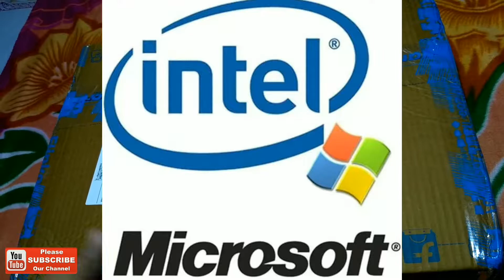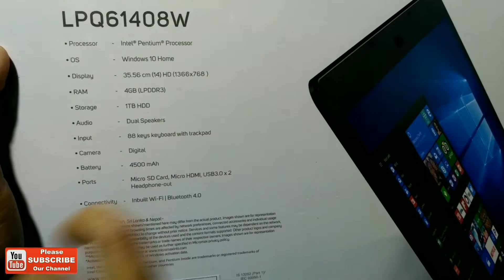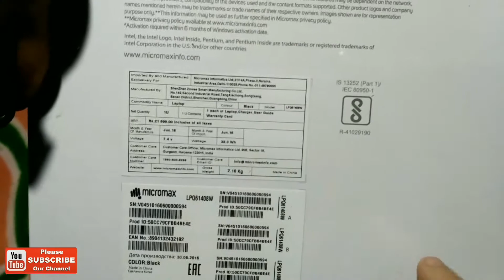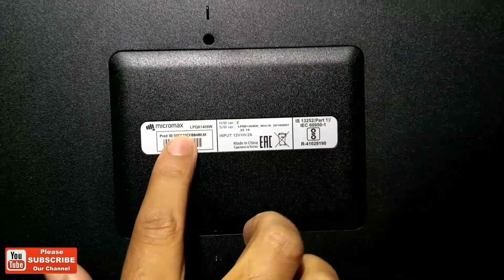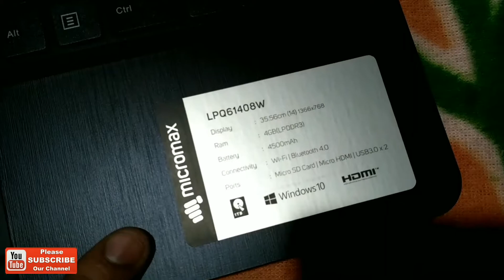Micromax Ignite Budget Notebook Unboxing and Quick review.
Micromax Ignite budget Laptop with a good specification 1TB HDD,4GB Ram,windows 10 OS,14 inch HD display
Under 20,000 INR.

  Micromax Ignite Laptop buy -

Please Subscribe to our channel for free and visit channel for more videos and share to your friends,if you have any quires please comment we will answer as soon as possible.

Please follows us on

DOWNLOAD MY AAP:-